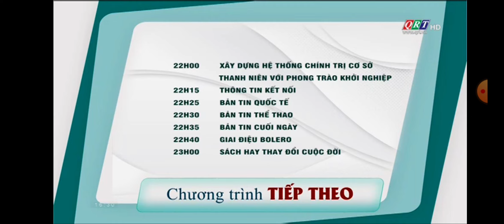[Vietnamese, SCTV3] MLP: FiM - S6E26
Vietnamese title: Giải cứu Vương quốc Changeling (Phần B)

The cold opening was cut.